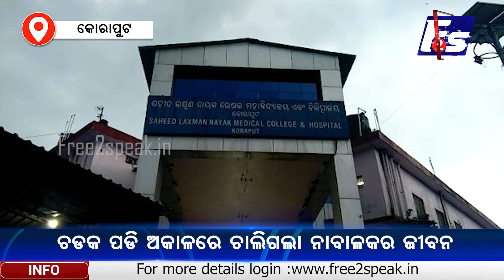ଚଡକ ପଡି ଅକାଳରେ ଚାଲିଗଲା ନାବାଳକର ଜୀବନ